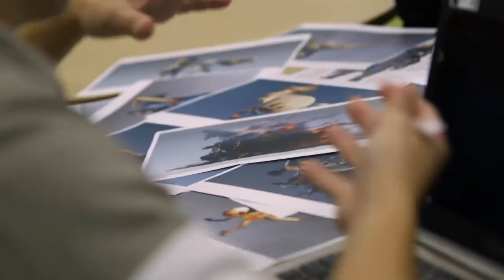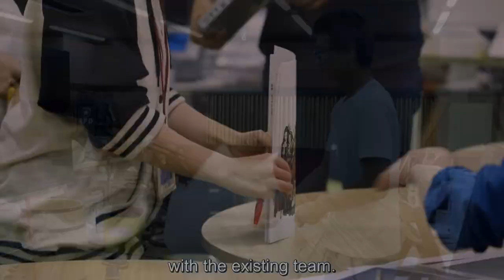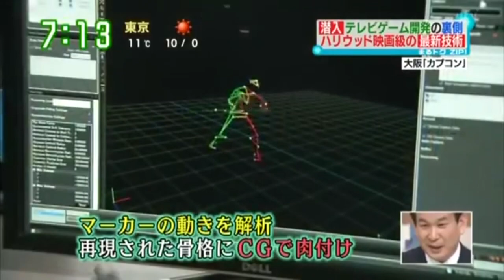Behind The Scenes - Monster Hunter Games [Making of]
The making of Monster Hunter: World and Monster Hunter 4. Motion capture  and behind the scenes footage.